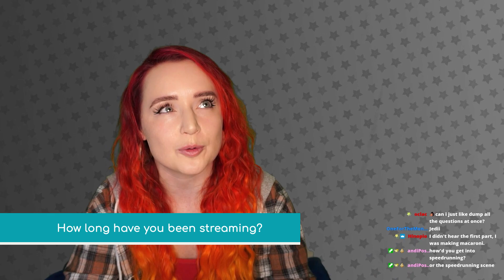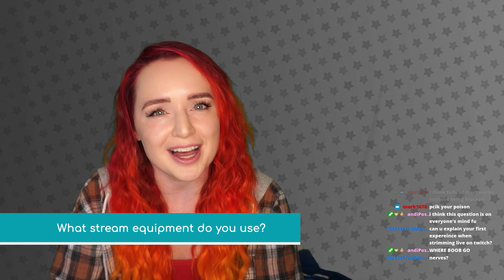"Do you know Kung Fu??" | Kungfufruitcup Q&A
Wanted to take some time and answer my most asked questions from my Twitch stream!
Let me know if you have more questions you'd like answered.

Questions:
00:10 How did you come up with your name?
00:57 Do you actually know Kung Fu?
01:20 What do we actually call you?
01:32 How long have you been streaming?
02:01 How long has your hair been this style?
02:54 What made you choose fire colors?
03:19 How often do you get your hair done?
03:36 How did you get into speedrunning?
04:30 Do you have any tattoos?
04:54 What's your favorite game?
05:12 What is GDQ and what is your role in it?
06:28 What was the first game you streamed?
06:38 What games do you usually stream?
07:21 Do you play games off stream?
07:49 Did you take voice acting classes?
08:13 Favorite Disney movie?
08:41 What's with the pun tax?
09:06 Are all the pets on stream yours?
09:39 Is this a G-rated stream?
10:00 What stream equipment do you use?